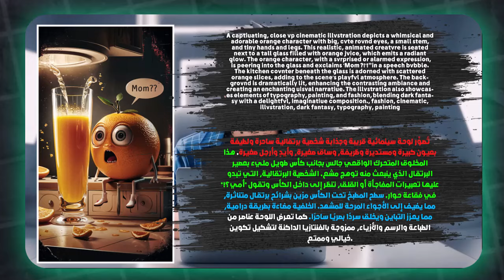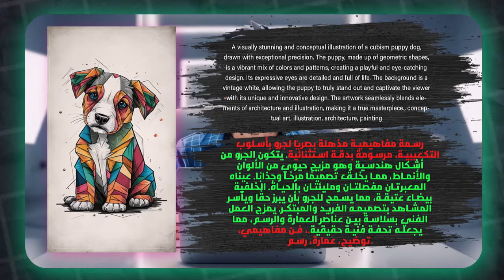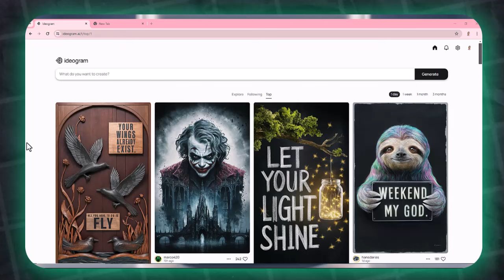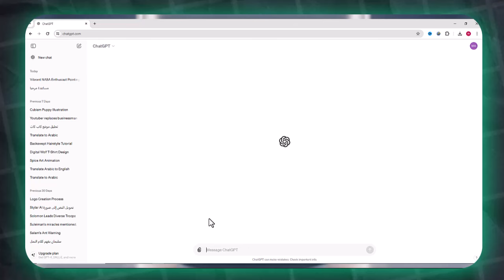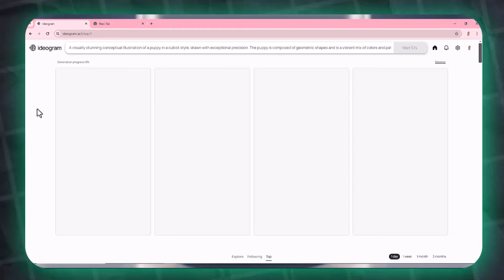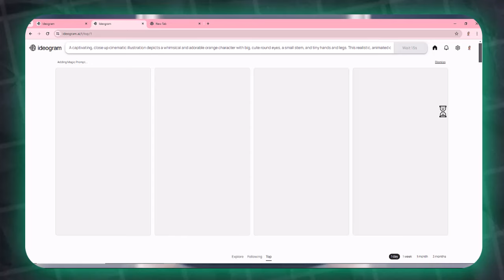كيف تكتب prompt لانشاء رسومات وتصاميم احترافية بالذكاء الاصطناعي#2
فى الفيديو ده هنتعلم ازاى تكتب برومت احترافي تقدر تعمل بيه تصميمات احترافيه ، تستخدمها فى شغلك او تبيعها.

قوائم التشغيل الخاصة بالقناة :
البرومت:
A captivating, close up cinematic illustration depicts a whimsical and adorable orange character with big, cute round eyes, a small stem, and tiny hands and legs. This realistic, animated creature is seated next to a tall glass filled with orange juice, which emits a radiant glow. The orange character, with a surprised or alarmed expression, is peering into the glass and exclaims 'Mom?!'!”in a speech bubble. The kitchen counter beneath the glass is adorned with scattered orange slices, adding to the scene's playful atmosphere. The background is dramatically lit, enhancing the contrasting ambiance and creating an enchanting visual narrative. The illustration also showcases elements of typography, painting, and fashion, blending dark fantasy with a delightful, imaginative composition., fashion, cinematic, illustration, dark fantasy, typography, painting
A visually stunning conceptual illustration of a puppy in a cubist style, drawn with exceptional precision. The puppy is composed of geometric shapes and is a vibrant mix of colors and patterns, creating a playful and engaging design. Its expressive eyes are detailed and full of life. The background is an antique white, allowing the puppy to truly stand out and captivate the viewer with its unique and innovative design. The artwork seamlessly blends elements of architecture and drawing, making it a true masterpiece., painting, illustration, architecture, conceptual art
Create a highly entertaining caricature color pencil sketch featuring messi, messi is smoking a joint and is dressed in jamaican clothing. Extremely captivating piece of art that is hilarious., portrait photography, anime, illustration

ـــــــــــــــــــــــــــــــــــــــــــــــــــــــــــــــــــــــــــــــــــــــــــــــــــــــــــــــــــــــــــــــــــــــــــــــــــــــــــــــــــــــــــ